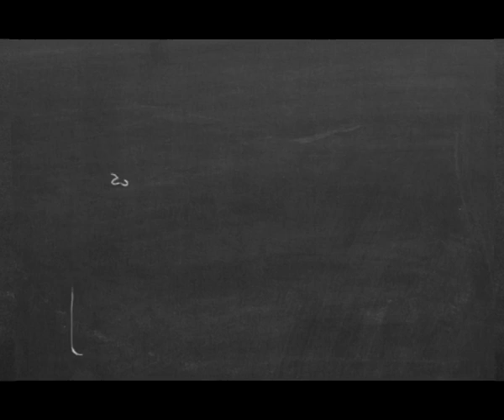Movistar "Tweet and Coach"